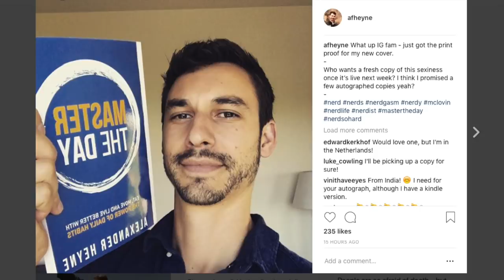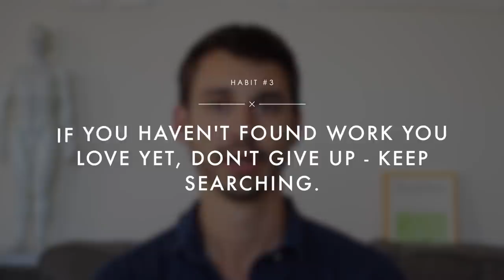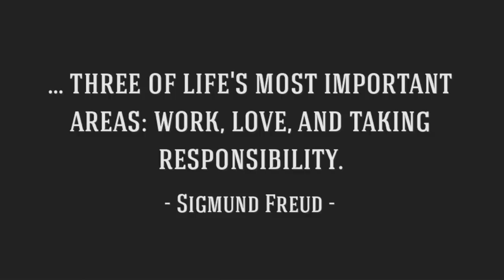5 Things I Wish I Knew Before 30